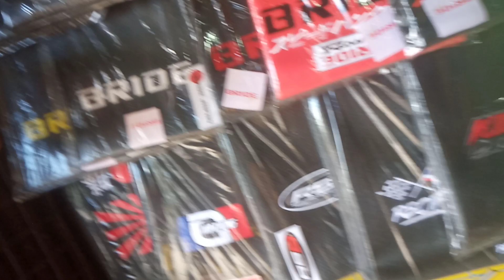MDAR-4 Upholstery Services